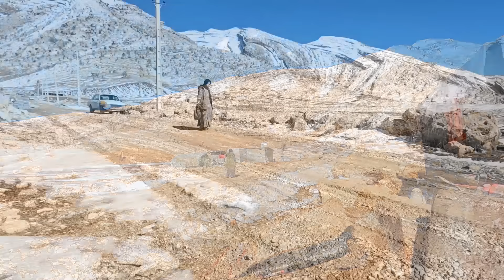Building insulation: Afshin comes to Mahin's help, Daral nomadic 2024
Mahin and his three-year-old son Shadmehar are part of a captivating nomadic family living amidst the breathtaking mountains. Their simple yet fulfilling lifestyle is showcased in this mesmerizing documentary.

Amidst the rugged peaks and lush valleys, Mahin skillfully navigates a life without boundaries, moving from place to place with his trusty companion, Shadmehar. Together, they embody the spirit of freedom and adventure.

In this close-knit community, Mahin finds solace in the support of his neighbor, Afshin. Afshin, a handyman with a generous heart, lends a helping hand to repair Mahin's humble abode. Together, they embark on a journey of craftsmanship and camaraderie.

As the duo works diligently to mend the worn-out parts of the dwelling, a sense of gratitude and cooperation fills the air. With each gentle touch and skillful stroke, they breathe new life into the house, infusing it with their love and resilience.

The camera captures the intricate details of their work, showcasing the dedication and ingenuity required to adapt to their nomadic lifestyle. The house, much like the family itself, becomes a testament to their resourcefulness and deep connection to nature.

Throughout the documentary, we witness the captivating bond shared between Mahin and his energetic son, Shadmehar. With every step they take, in harmony with the ever-changing landscape, their bond grows stronger, transcending any limitations or constraints.

The nomadic family's relationship with the mountains serves as a constant source of inspiration. They honor the land they tread upon, cherishing its beauty and living in harmony with its rhythms. With the mountains as their backdrop, their existence takes on a magical quality that resonates with viewers.

As the film unfolds, viewers are transported into the world of this nomadic family, becoming immersed in their daily activities and traditions. From gathering water from nearby streams to tending to their livestock, every aspect of their lives is a testament to their resilience and adaptability.

The documentary beautifully captures the essence of this nomadic lifestyle, showcasing the family's deep connection to their surroundings. It reminds us of the importance of simplicity, community, and the inherent beauty of a life lived in harmony with nature.

Through Mahin and Shadmehar's story, we witness the power of human spirit and the strength that can be found in collective efforts. Their tale serves as a poignant reminder of the importance of community support and the bonds that tie us together, no matter where we wander.

In the final moments of the documentary, as Mahin and Shadmehar bid farewell to their repaired abode, a sense of fulfillment washes over them. Their house stands as a symbol of their perseverance and unwavering commitment to their nomadic heritage.

In this captivating documentary, Mahin and Shadmehar's nomadic family is an embodiment of resilience, love, and kinship. Their story unfolds against the backdrop of majestic mountains, leaving viewers inspired and yearning for a simpler, more connected way of life.